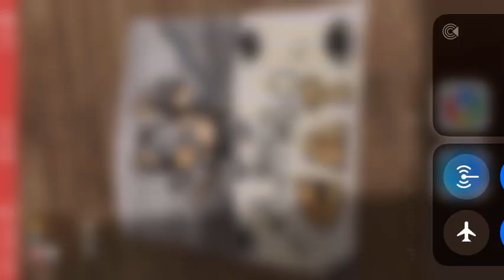Playing robo rumble with my friends :D